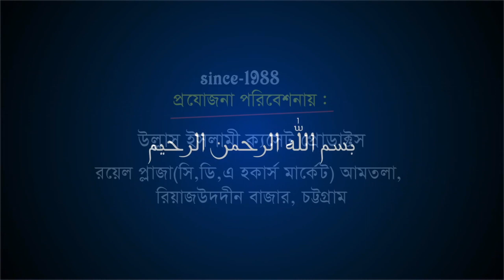ইসলামের সঠিক আকিদা | Mawlana Mukhtar Ahmad Rejvi | Bangla Waz | Ullash Icp